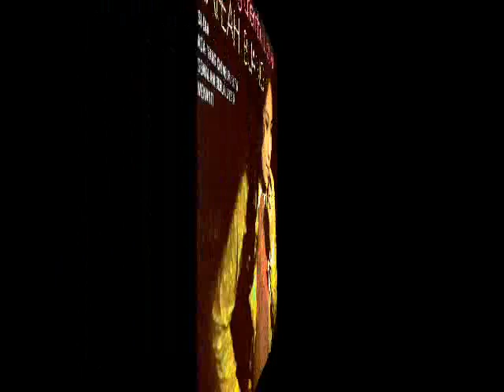RAFEAH BUANG - SERUNAI PERINDU